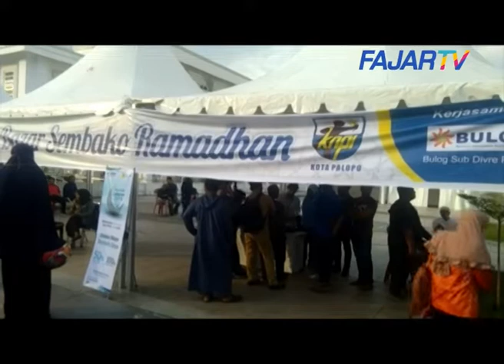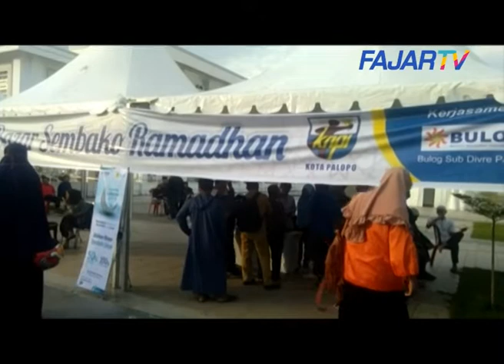FAJAR TV~KNPI PALOPO GANDENG BUMN GELAR PASAR MURAH